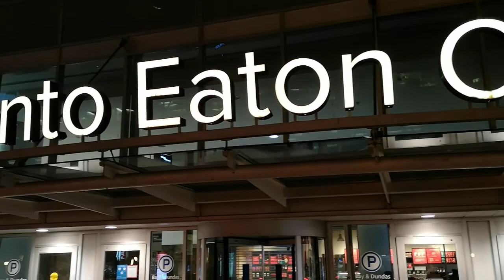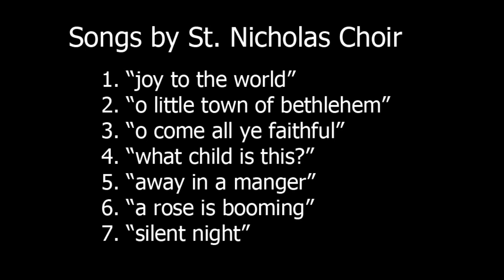Christmas Lights - Toronto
Merry Christmas everyone. I went around my neighbourhood studying all of my neighbours' beautiful Christmas lighting displays. There is also some earlier footage of the Eaton Centre before and after it snowed on December 1. Please enjoy.